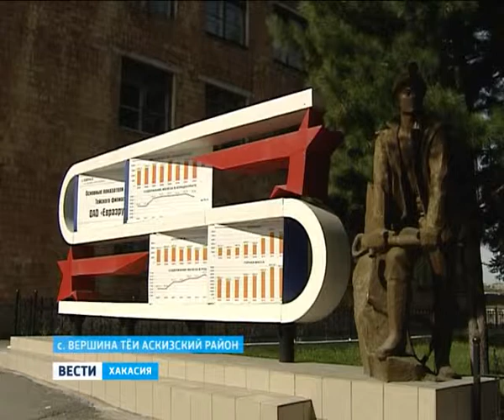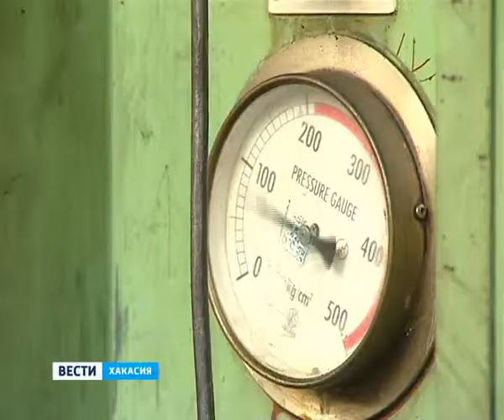05 09 Vesti 19 2)